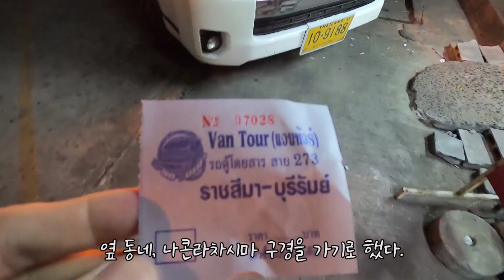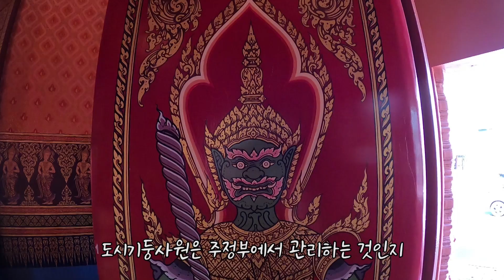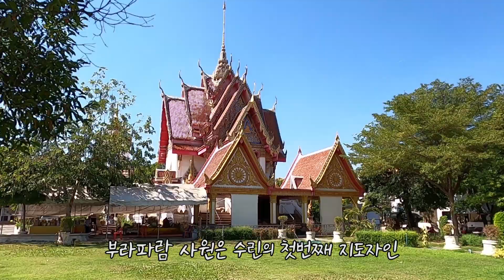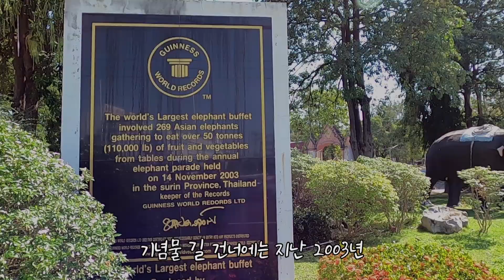부리람 한달살기(2) - 옆 동네 놀러가기 나콘라차시마(코랏)&수린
부리람 주의 서쪽에 자리한 나콘라차시마(코랏)과 동쪽에 위치한 수린을 구경하고 온 날들을 기록.